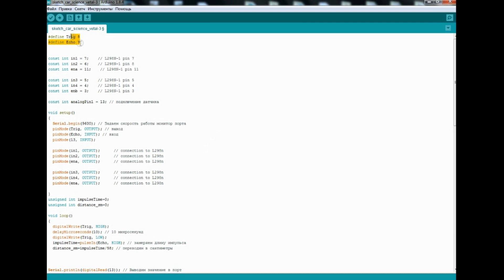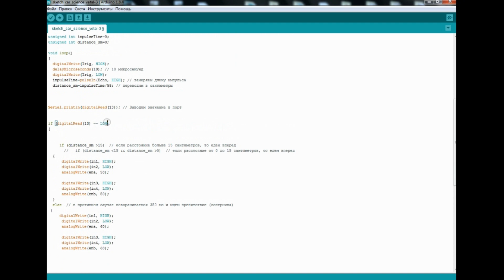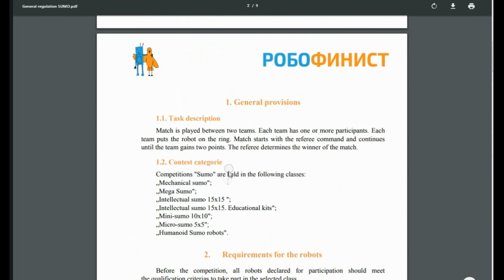Как сделать РОБОТА для СУМО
Делаем простой робот-боец-борец для сумо. Для этого нам нужно: 1. Датчик линии
2. Ардуино
3. Двигатель и колеса
4. Драйвер двигателя